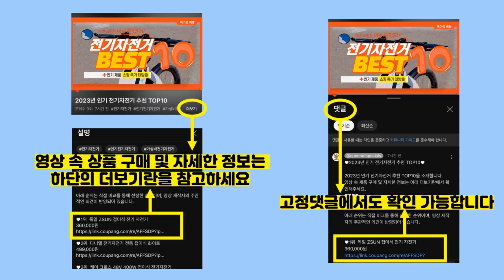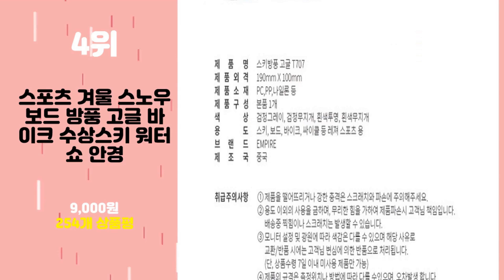2024년 가성비 스키고글 추천 TOP10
2024년 인기 스키고글 추천 TOP10을 소개합니다.

♥10위   23/24 제로지 LVR SUPERB S2 성인 남녀공용 스키고글&스노우보드고글 국내생산 안경병용 주야겸용 Free  [  55,800원  ]

♥9위   이이엘 스키 고글 보드 스노우보드 안경 착용 스노우 스키장  [  35,900원  ]

♥8위   SAIVEINA 남녀공용 스포츠 스노우 스키 보드용 고글 김서림 방지 통기성 좋은 안경병용 스키 고글 스키 안경 케이스  [  19,940원  ]

♥7위   에어워크 성인용 고글 AW-4400  [  32,680원  ]

♥6위   선빛 니어스 스키 고글 남녀공용 스포츠 겨울 보드 방풍 스노우 선글라스 미러 오토바이 안경 편광  [  29,900원  ]

♥5위   스위스비기뉴 스키 스노우보드 헬멧 고글 일체형 바이저헬멧 아시안핏  [  80,000원  ]

♥4위   스포츠 겨울 스노우 보드 방풍 고글 바이크 수상스키 워터쇼 안경  [  9,000원  ]

♥3위   쓰리엠 프리미엄 고글 보안경 GG6001SGAF, one size, 1개  [  21,720원  ]

♥2위   오클랜즈 S7 스노우 스키 보드용 고글  [  31,800원  ]